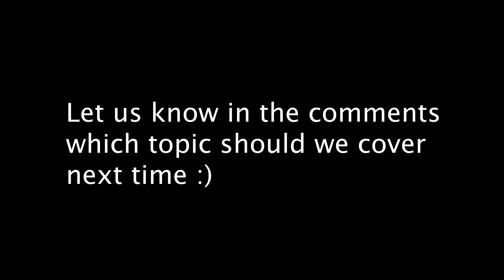Five habits of highly effective SDETs | CYDEO School Video Series | Coding bootcamp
Software developers in a test (SDETs), engineers who are a hybrid of software developer and tester, are in high demand. From small startups to mega-tech companies, almost everyone needs great SDETs.
But what exactly makes a great SDET? One of our Cybertek Alumni who has been working as a Test Lead for the last three years told me that finding a top-notch one, is not easy. He was interviewing for an SDET position for a long time, and now he is sharing with us Cybertek students' Five habits of highly effective SDETs.

JOIN OUR INTRO SESSION. Become an SDET developer in 7 months!
Cybertek is opening new doors for people with no IT or coding background, with the goal of retraining America’s workforce to access the next generation of American IT jobs.